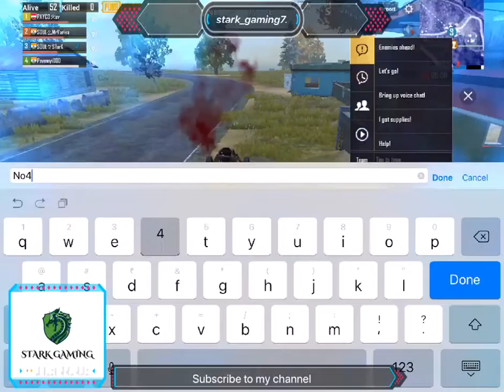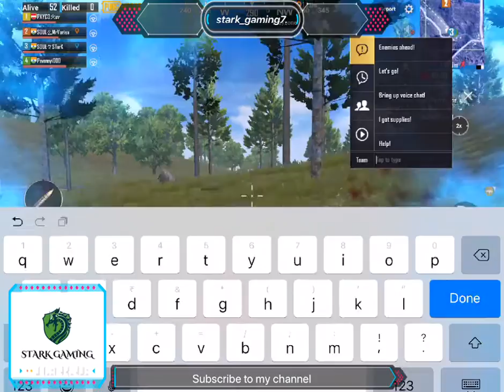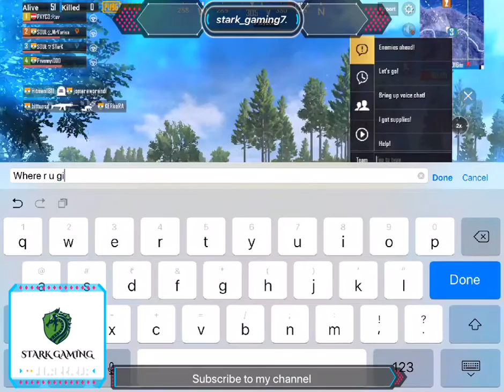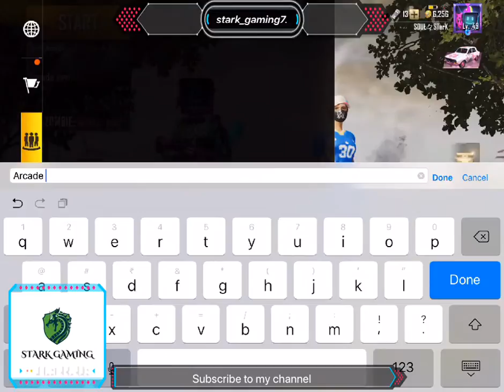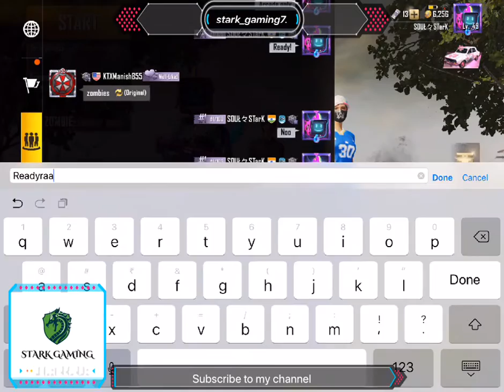PUBG MOBILE live stream | STARK GAMING | Lets keep enjoying